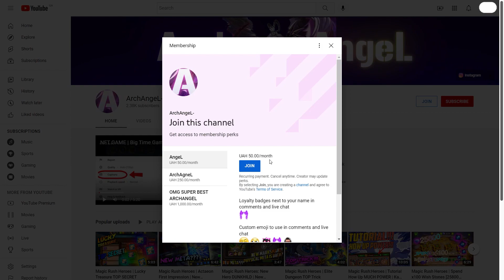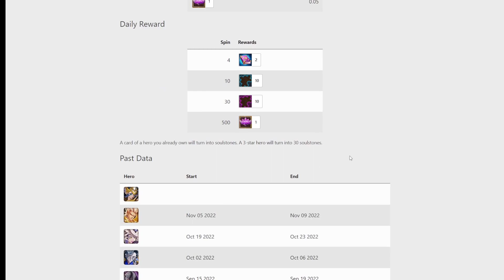Magic Rush Heroes | Ruins VS Wheel What's Better ? | Руины или Рулетка??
Magic Rush:Heroes | New LEGENDARY Support Lisa | NEW META!!!

В этом видео мы затестим руины и проверим сколько камней душ легенды можно получить потратив 15000 Кристаллов. И так же сравним это с Рулеткой, и узнаем что же все таки выгоднее?